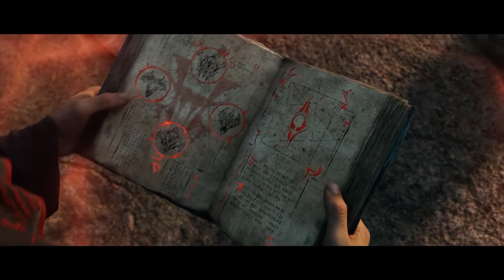The Elder Scrolls Online: Gates of Oblivion - Cinematic Announcement Trailer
...will be updated shortly...